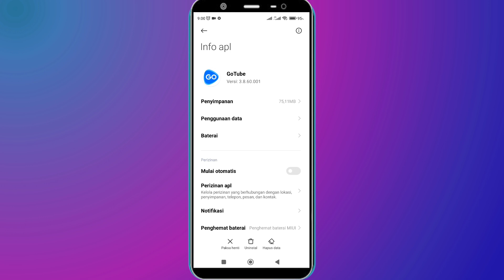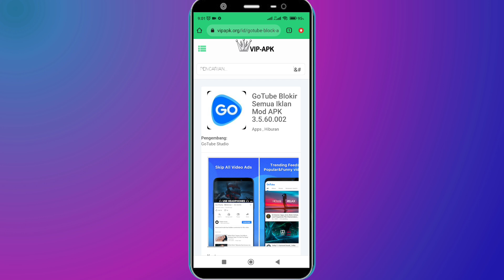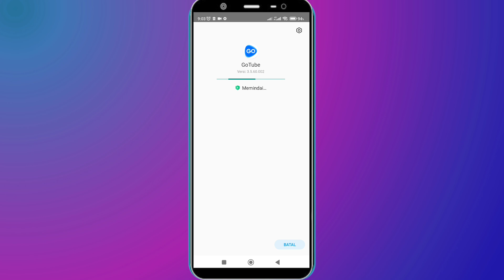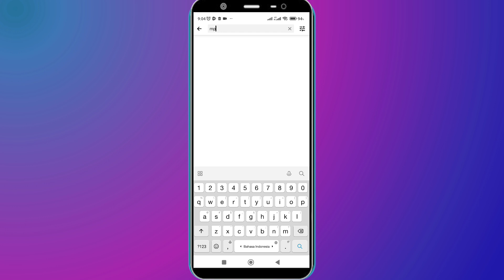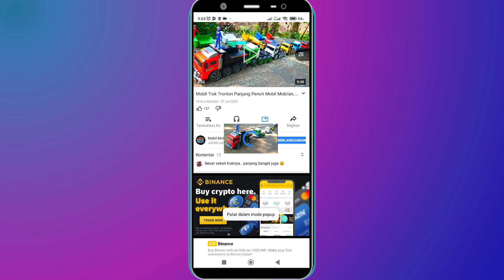Cara Mengatasi Aplikasi GoTube Tidak Bisa Nonton Video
Berikut ini cara mengatasi masalah pada aplikasi gotube